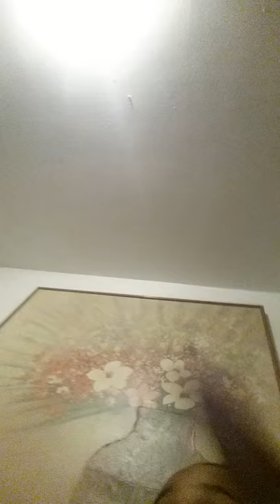December 1, 2015